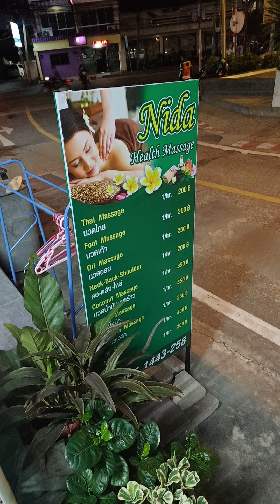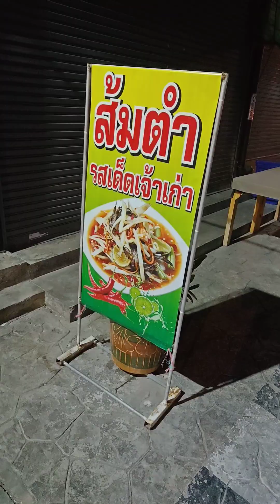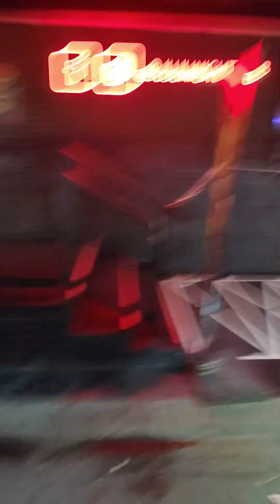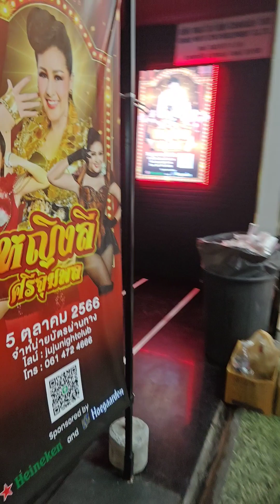September 27, 2023(3)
Bangkok 13 - wed 27

Vid 1
Off bus at mochit station

Vid 2
Looking for platform 78

Vid 3
Tech review
Four head phones
7-11, Samsung, aiwa, beats

Vid 4
Terminal 21 mall

Vid 5
8.5km
Usd exchange at 36.5 wow
Made it to 100b massage

Vid 6
To herb shop
Medicine woman w real Rolex

Minus 0.16 truck taxi

Some vids at salon

Vid shoes

Vid 13 nida massage

Vid 14 crazies salon girls

Ay earlier asked me if I strawberry her. And this happened. Her staff's latest boyfriend is this old white guy willing to buy her anything before he dies. She wants me to hang with them and spend gazillions at some Irish dance bar and restaurant. Forget it, I said. Scottish is my favorite food. Two jr. Mac chicken please. Seriously, 50b street food and 600 pop is what my budget allows. I won't be happier when I spend with you. Is this strawberry 🍓. I guess not.